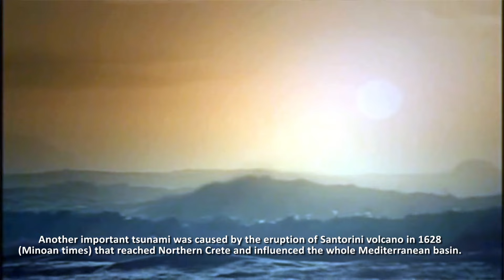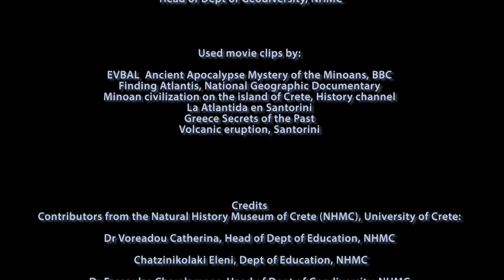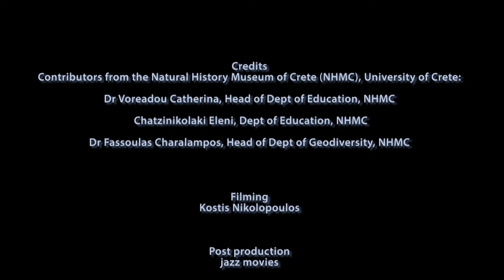Ηφαίστειο Σαντορίνης και Μινωικός Πολιτισμός / Santorini volcano and Minoan Civilization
Η έκρηξη του ηφαιστείου της Σαντορίνης και ο Μινωικός Πολιτισμός. Αυτό το βίντεο είναι μια παραγωγή στο πλαίσιο του Ευρωπαϊκού Προγράμματος SEE (Ασφάλεια για την Αντιμετώπιση των Φυσικών Καταστροφών στο Εκπαιδευτικό Περιβάλλον-ECHO/SUB/2012/638511
Santorini volcanic eruption and Minoan Civilization. This video was developed under the frame of the European Project SEE (Safeguarding Educational Environment-ECHO/SUB/2012/638511